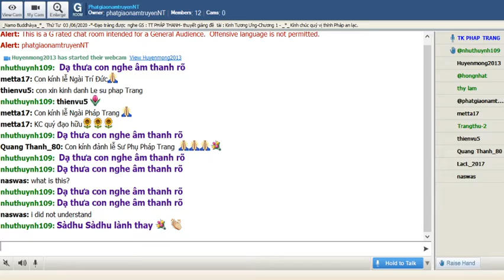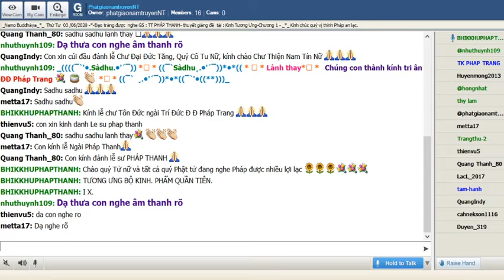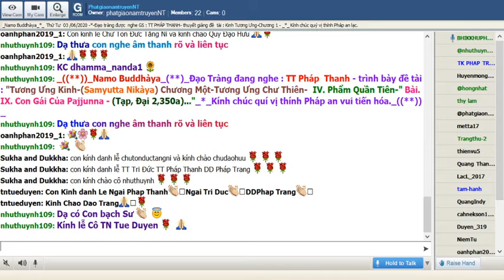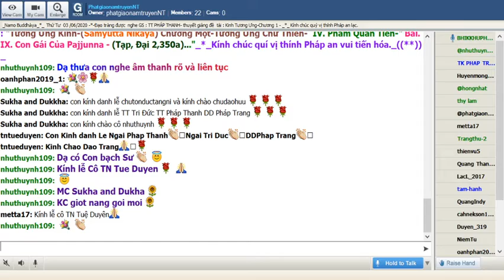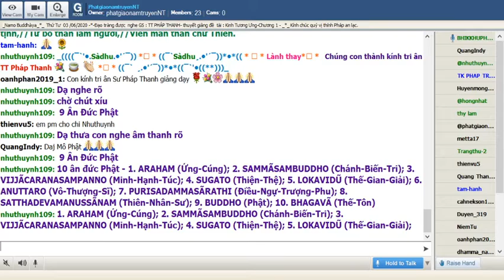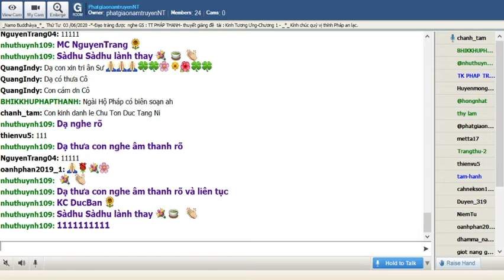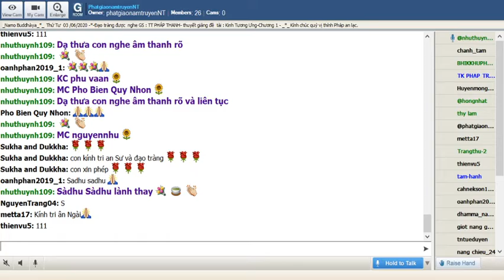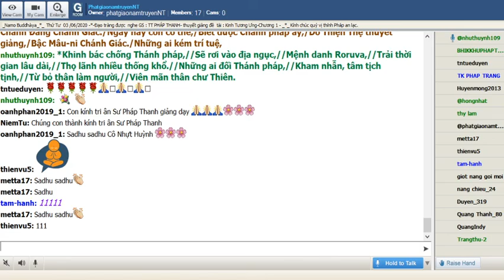03-06-2020_Room PhatgiaonamtruyenNT - TT Pháp Thanh giảng Kinh Tương Ưng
PhatgiaonamtruyenNT Thứ Tư June 03-2020. TT Pháp Thanh - thuyết giảng đề tài : "Tương Ưng Kinh-(Samyutta Nikàya) -Chương Một- Tương Ưng Chư Thiên -IV. Phẩm Quần Tiên " Bài IX. Con Gái Của Pajjunna -(Tạp, Ðại 2,350a)..."_*_

@@@ IX. Con Gái Của Pajjunna -(Tạp, Ðại 2,350a) (Biệt Tạp, 14.4, Ðại 2,469a) (S.i,29)-1. Như vầy tôi nghe.Một thời Thế Tôn ở Vesàli, Ðại Lâm, tại Trùng Các giảng đường.

2. Rồi Kokanadà, con gái của Pajjunna, sau khi đêm vừa mãn, với dung sắc thù thắng chiếu sáng toàn vùng Ðại Lâm, đi đến Thế Tôn, sau khi đến, đảnh lễ Thế Tôn rồi đứng một bên.

3. Ðứng một bên, Thiên nữ Kokanadà, con gái của Pajjunna, nói lên bài kệ này trước mặt Thế Tôn: Bậc Chánh Ðẳng Chánh Giác,/Thượng thủ các chúng sanh,/Nay an trú Ðại Lâm,/Tại thành Vesàli,/Hãy để con đảnh lễ,/Con gái Pajjunna,/Tên Kokanadà.

*-Từ trước con chỉ nghe,/Bậc chứng ngộ Chánh Giác./Bậc vô thượng Pháp Nhãn,/Bậc Chánh Ðẳng Chánh Giác./Ngày nay con có thể,/Biết được Chánh pháp ấy,/Do Thiện Thệ thuyết giảng,/Bậc Mâu-ni Chánh Giác./Những ai kém trí tuệ,

*Khinh bác chống Thánh pháp,//Sẽ rơi vào địa ngục,//Mệnh danh Roruva,//Trải thời gian lâu dài,//Thọ lãnh nhiều thống khổ.//Những ai đối Thánh pháp,//Kham nhẫn, tâm tịch tịnh,//Từ bỏ thân làm người,//Viên mãn thân chư Thiên.

@@@ 10 Ân Đức Phật :

- 1. ARAHAM (Ứng-Cúng); 2. SAMMÃSAMBUDDHO (Chánh-Biến-Tri); 3. VIJJÃCARANASAMPANNO (Minh-Hạnh-Túc); 4. SUGATO (Thiện-Thệ); 5. LOKAVIDŨ (Thế-Gian-Giải); 6. ANUTTARO (Vô-Thượng-Sĩ); 7. PURISADAMMASÃRATHI (Ðiều-Ngự-Trượng-Phu); 8. SATTHADEVAMANUSSÃNAM (Thiên-Nhân-Sư); 9. BUDDHO (Phật); 10. BHAGAVÃ (Thế-Tôn)